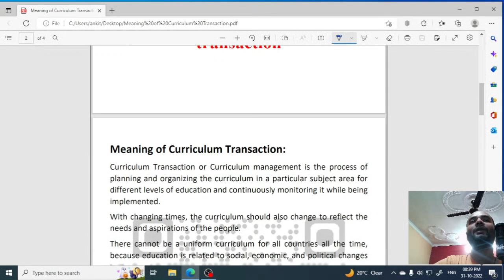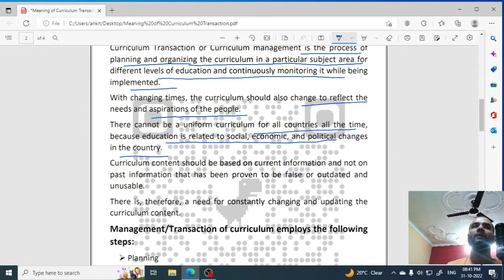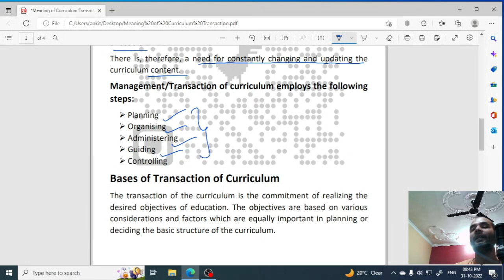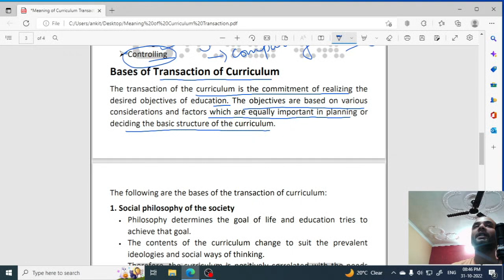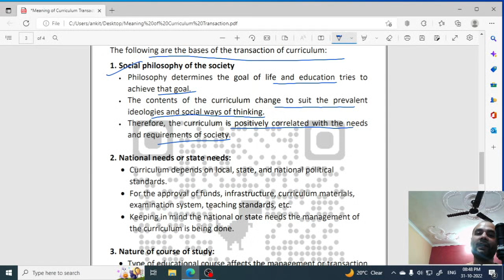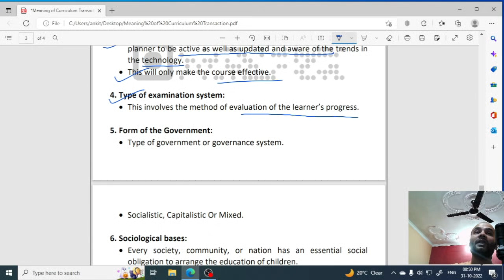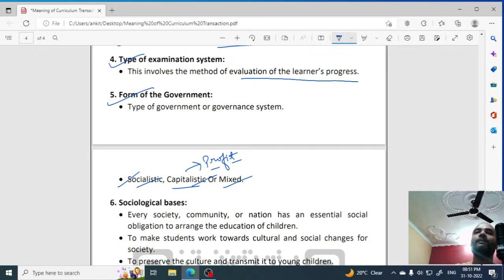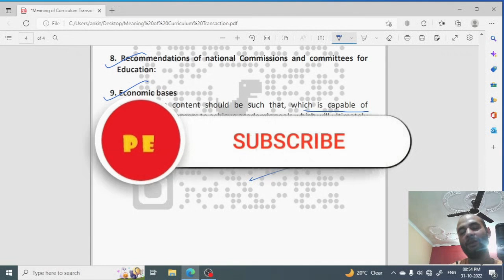Steps of Curriculum Development | B-402: School Curriculum Development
Determinants of curriculum, factors influencing curriculum | B-402: School Curriculum Development

Frameworks for Curriculum Development